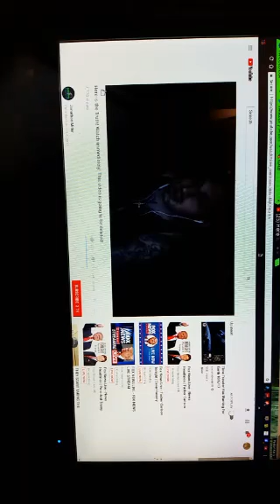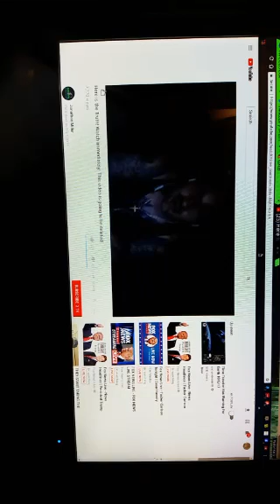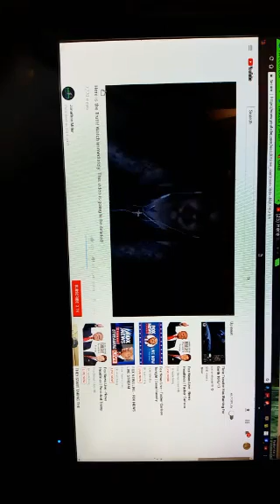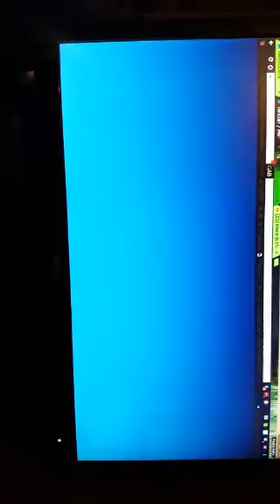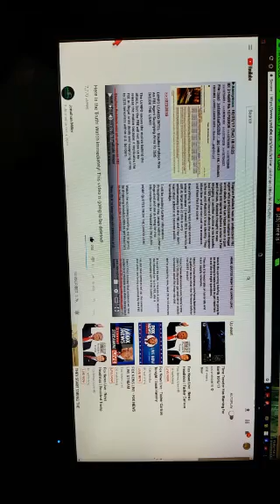Vegas the Truth comes out!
Sinners prayer

Pray this with honesty, and sincerity while believing every word you pray is true, and having repentance in your heart, and the intention of seeking baptism you shall be saved.

Remember the final say is up to God the father!

Heavenly Father, my precious Lord and savior Jesus Christ, I believe you came and walked among men, I believe you were crucified and died for me and my sins.

I believe your resurrection on the third day and that you rose into the clouds and returned to heaven to prepare a place for me and all that believe on you, so that we may someday join you, to live eternally under your Gracious and loving rule.

Father please forgive me of my sins, cleanse my heart, white as snow. Come into my heart; make me born again in the Light of your loving Grace, a new creature in Christ, in your precious Name I ask this...amen.